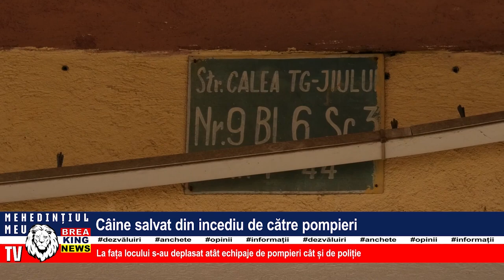CÂINE SALVAT DIN INCENDIU DE CĂTRE POMPIERI